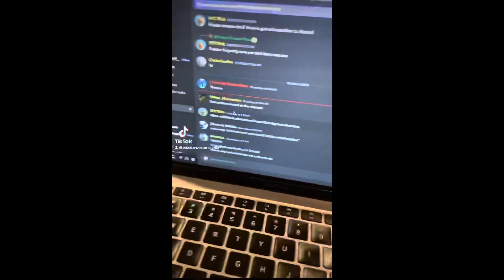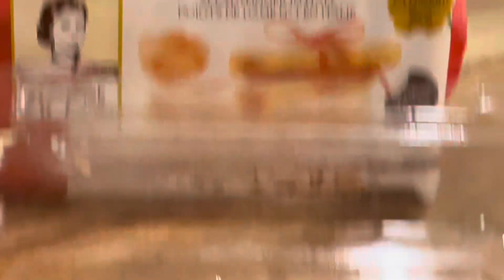84/82 degree weather in October!!!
Song: Future Shine (Flor)

SI

SI

ALSO
PLEASE
SI

SI